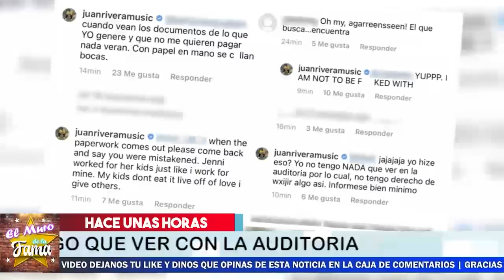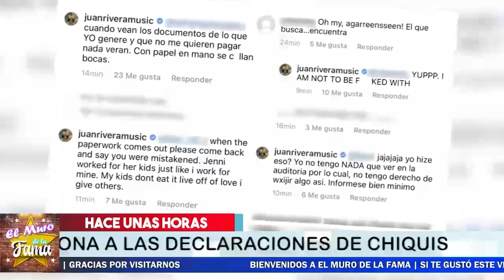😱🔥𝗥𝗘𝗔𝗖𝗖𝗜𝗢𝗡𝗔 Juan Rivera 𝗡𝗢 𝗖𝗥𝗘𝗘𝗥Á𝗦 𝗟𝗢 𝗤𝗨𝗘 𝗟𝗘 𝗗𝗜𝗝𝗢 a Chiquis Rivera😪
elmurodelafama

¡ BIENVENIDOS ‼️

Entertainment
Television program
noticias de espectaculos
espectaculos noticias
noticias de la farandula
tv mexicana
Televisa espectaculos
chismes
escandalo de los famosos 2021
farandula 2021
chisme de farandula
karol tamiko
programa hoy
suelta la sopa
polemica
Ventaneando